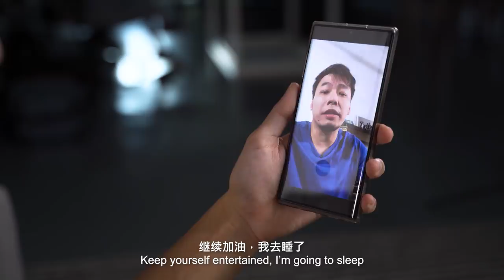Covid's Got Talent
OK we might be taking the piss here but we do appreciate everybody's effort of staying home and entertaining themselves and their loved ones. So as much as this video is a little cynical, we say keep the talents coming guys! Stay safe and love you.

Produced by:
 Jeanette @Jeanettoes

Starring:
Lingyi @Blingyi
Thomas @HeyThomasK
Nic @Hargaohunk
Norbin @Stylobin